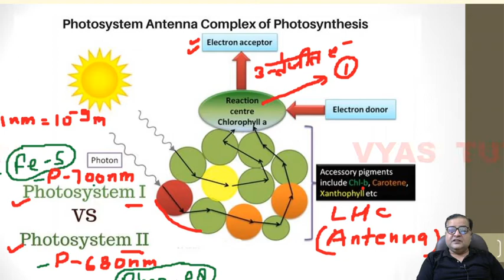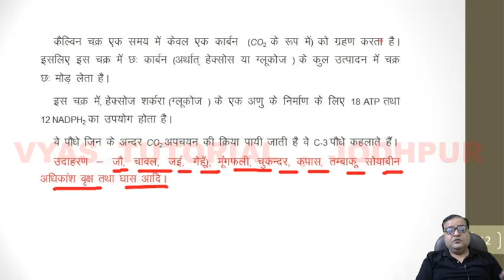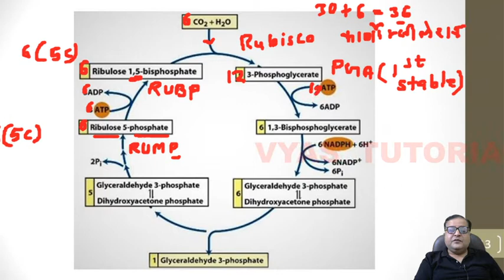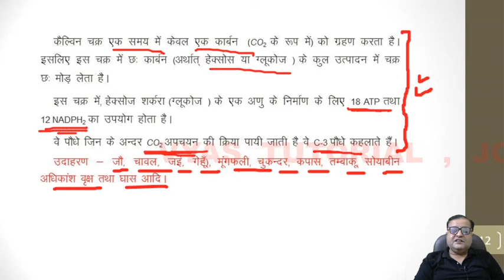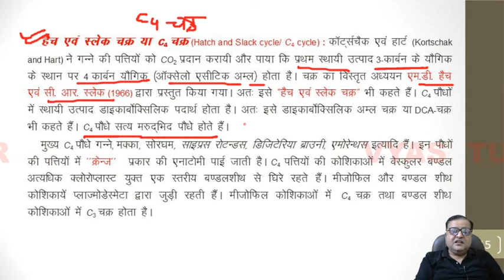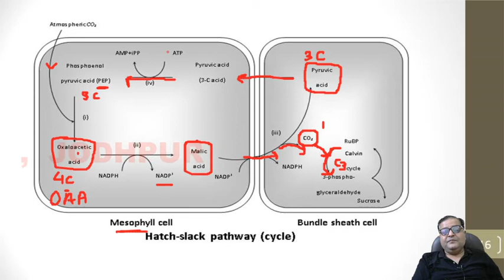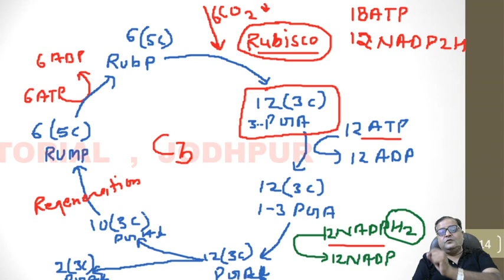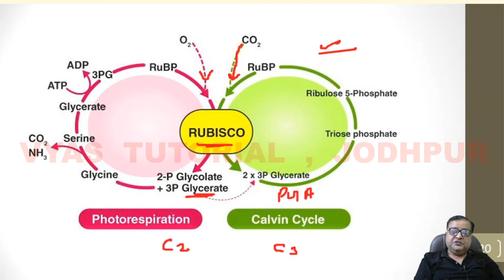Photosynthesis || NEET and Class 11 CBSE , 12 RBSE || By- Ritesh Vyas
Calvin Cycle , C4 -cycle and  Photorespiration